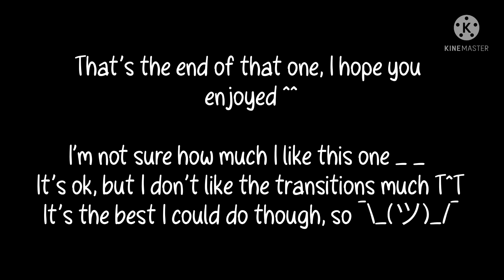What’s the prob~? Dog~ || Meme || Mha/Bnha || ShigaDeku Bothers || Slight Deku Angst? || Homelss Au